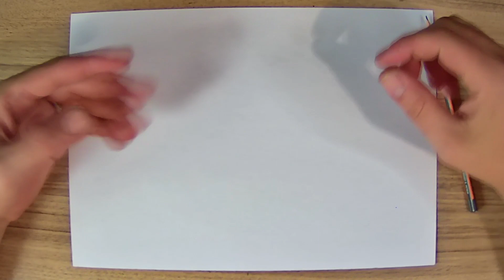FACIL DE DESENHAR COMO DESENHAR o ZETSU da AKATSUKI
Nesse video vou ensinar a como desenhar o zetsu da akatsuki passo a passo